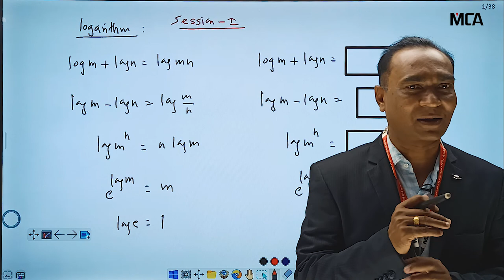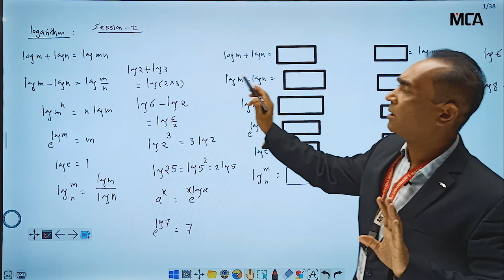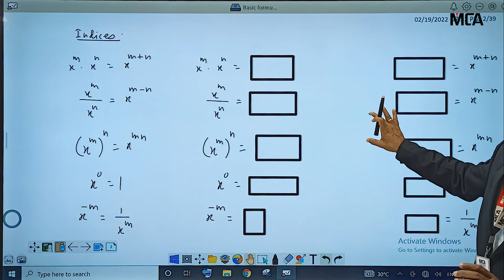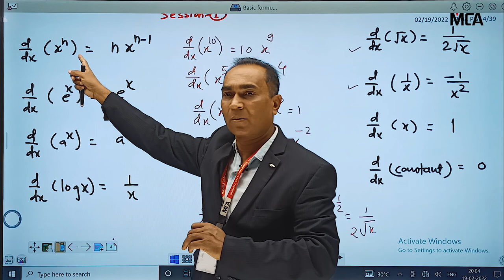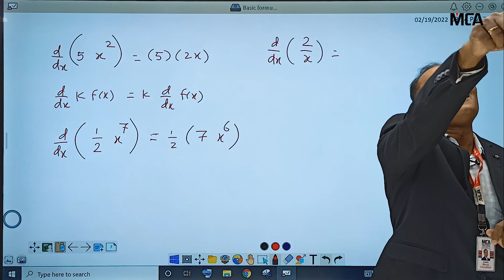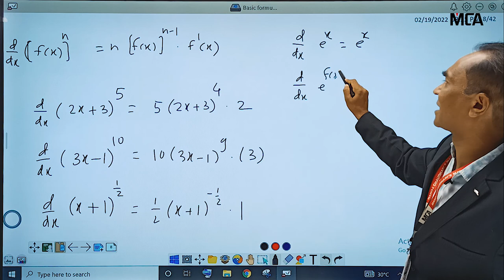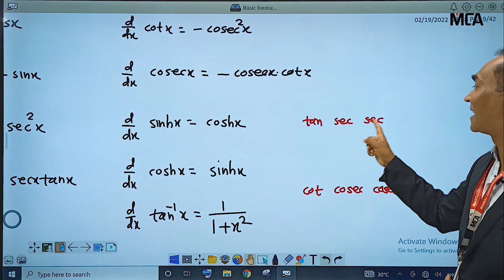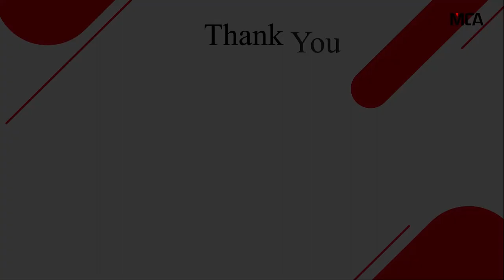SESSION-1 | BASIC FORMULAE WITH EXAMPLES | DERIVATIVES | MCA